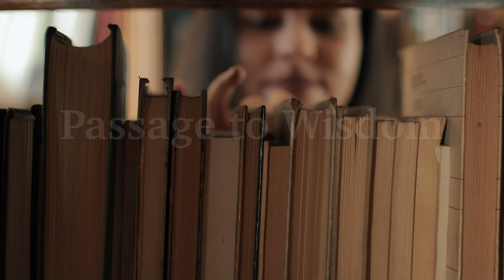Can We Know the Real Jesus? | John Ortberg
People often wonder if the “real” Jesus has been obscured by myths and legends.  Can I have confident faith?  Uncle Screwtape has an amazingly prophetic letter.

In this series, Passage to Wisdom, John reflects on passages from books that have found particular influence in his life. Today we look at 'The Screwtape Letters' by C.S.  Lewis. This is a classic masterpiece of religious satire that entertains readers with its sly and ironic portrayal of human life and foibles from the vantage point of Screwtape, a highly placed assistant to "Our Father Below." At once wildly comic, deadly serious, and strikingly original, C.S. Lewis's The Screwtape Letters is the most engaging account of temptation—and triumph over it—ever written.

Title: Can We Know the Real Jesus?

📲 For daily alerts, text the word BECOME to the number 56525